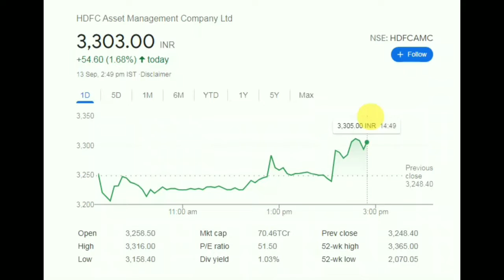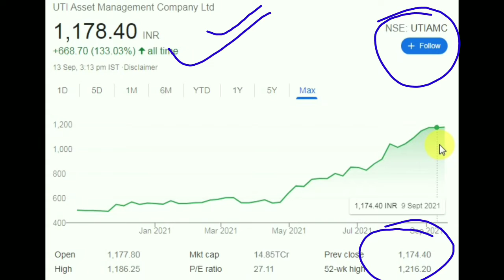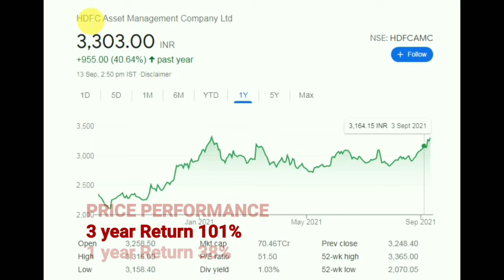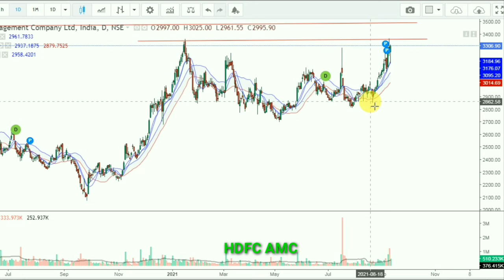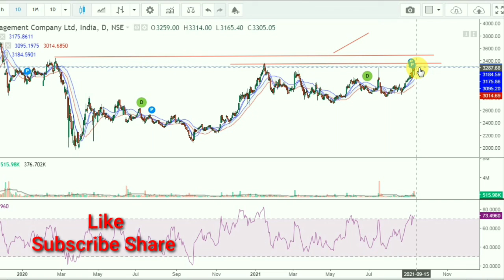HDFC AMC SHARE ANALYSIS | HDFC AMC SHARE NEWS | HDFC AMC STOCK | HDFC AMC SHARE TARGET | HDFC ASSET